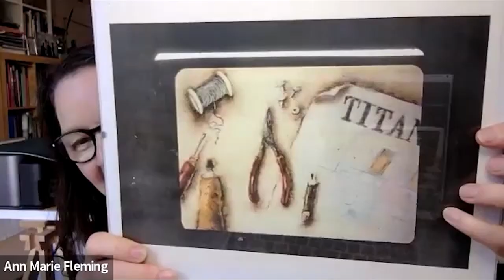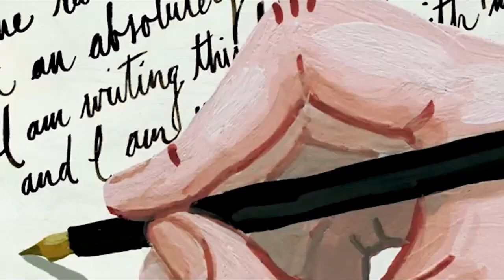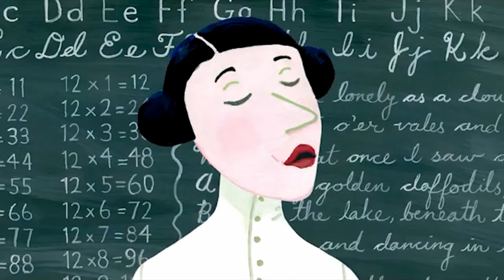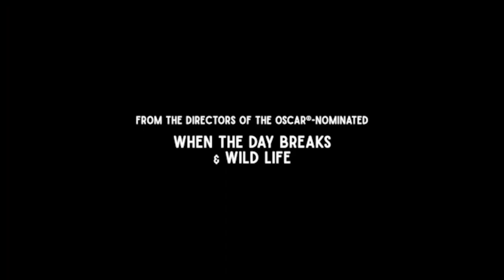A Thread Runs Through It All: A Conversation With Animation Duo Amanda Forbis and Wendy Tilby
What do flying sailors, the Titanic, bathrobes and fish have to do with one another? They are all connected in the Academy Award-nominated shorts of Canadian animators Wendy Tilby and Amanda Forbis.

In this highly entertaining interview, award-winning animator, Ann Marie Fleming visits with her old schoolmates, Forbis & Tilby, to uncover the hidden connections between their films "Strings," "When Day Breaks," "Wild Life," and their latest Academy Award-nominated film "The Flying Sailor." A revelation in the making!

MEGABYTE: Animal Logic · Capilano University · Netflix · Tickfilm.

KILOBYTE: Atomic Cartoons · Doberman Pictures · DNEG · Image Engine · Industrial Light & Magic · Mainframe Studios · WildBrain Studios.

BYTE: Animasia BC · BRON · CMPA BC · Digi BC · NOX VFX · Rotomaker · Scanline VFX · The Little Dev Shop · Vancouver Film School · Versatile Media · Walt Disney Animation Studios · Wētā FX.

PARTNERS: ACM SIGGRAPH · SIGGRAPH Asia.